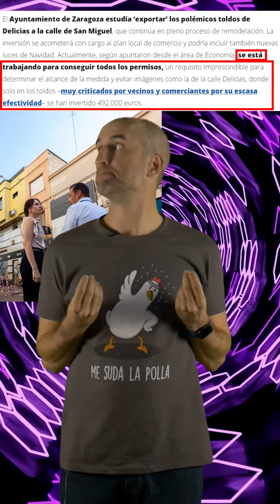Si algo no funciona cópialo, especialmente si se paga con dinero público 💸💸🤷🏼‍♂️🤷🏼‍♂️🤦🏼‍♂️🤦🏼‍♂️